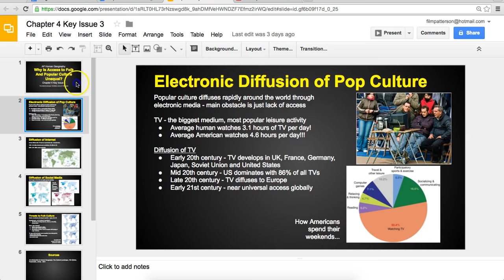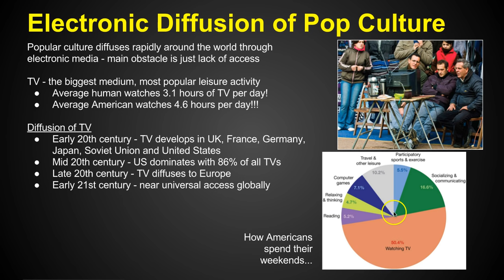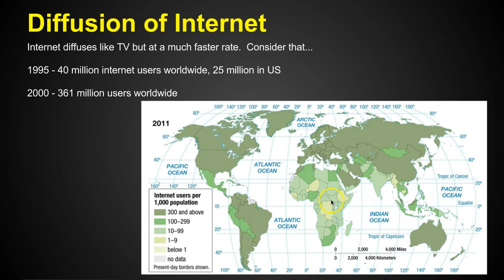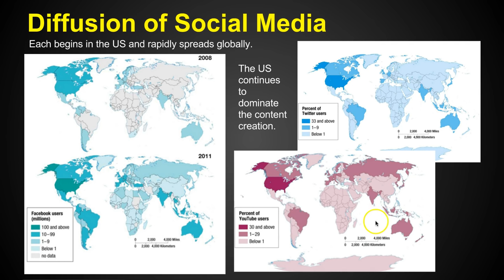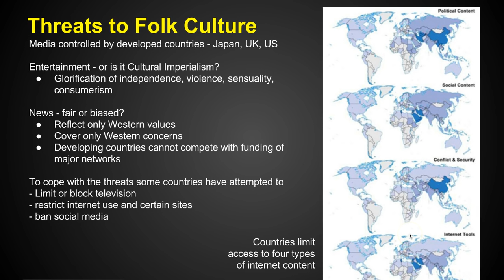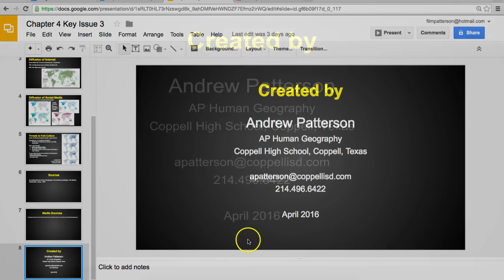Chapter 4 Key Issue 3 - Folk & Popular Culture - AP Human Geography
Chapter 4 Key Issue 3 of The Cultural Landscape by James M. Rubenstein as presented by Andrew Patterson